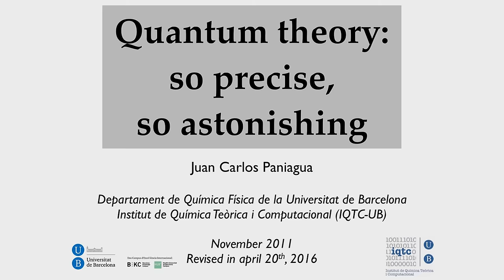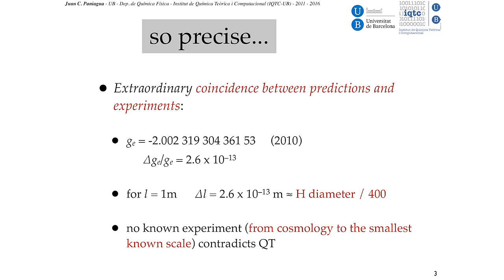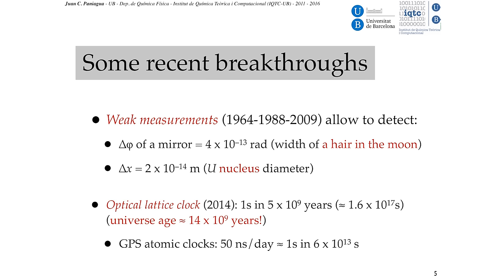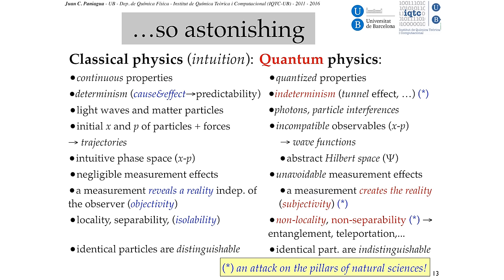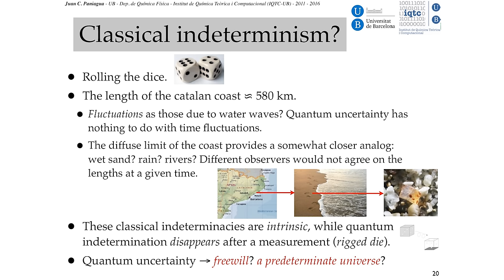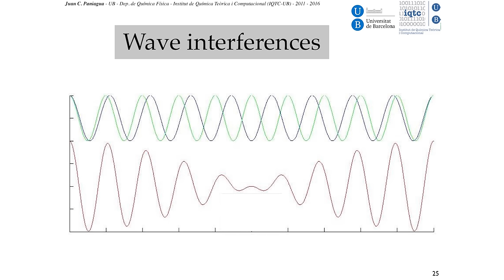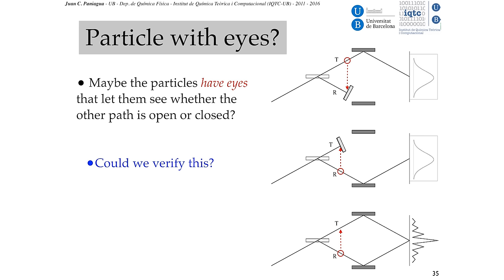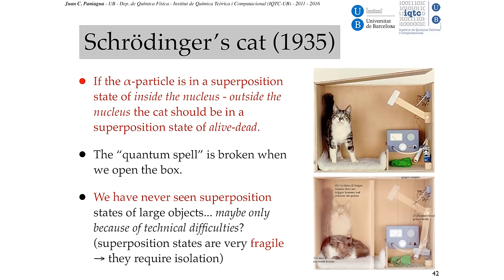La teoría cuántica (1ª parte) tan precisa… y tan sorprendente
Profesor: Juan Carlos Paniagua
Departament de Ciència de Materials i Química Física
Institut de Química Teòrica i Computacional
Subtítulos disponibles en español y en inglés (clica en Configuración para cambiar de idioma).

Esta charla está orientada a una audiencia con conocimientos básicos de física general, al nivel de la enseñanza secundaria o el bachillerato.

Tras un breve repaso de algunos éxitos de la teoría cuántica se comentan sus principales diferencias con la física clásica y se describe con detalle un experimento que muestra con claridad por qué, de acuerdo con la interpretación habitual de dicha teoría, un objeto puede estar en distintos lugares a la vez. Este tipo de "estados de superposición" dio origen a la famosa "paradoja" del gato de Schrödinger.